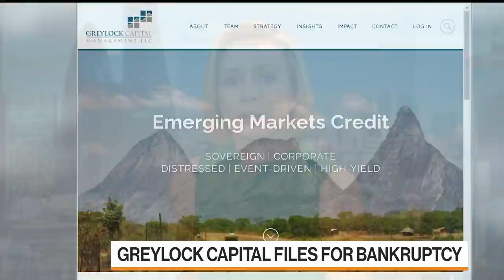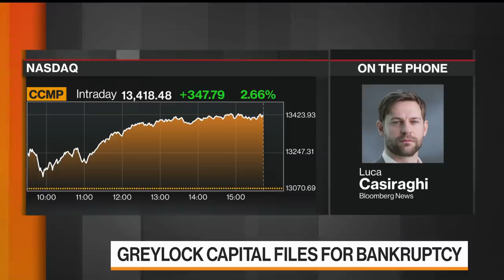EM Hedge Fund Greylock Files for Bankruptcy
Feb.02 -- Greylock Capital Associates filed for bankruptcy protection in New York as investors pulled money from the hedge fund following three consecutive years of losses. Bloomberg's Luca Casiraghi reports on Feb. 1.